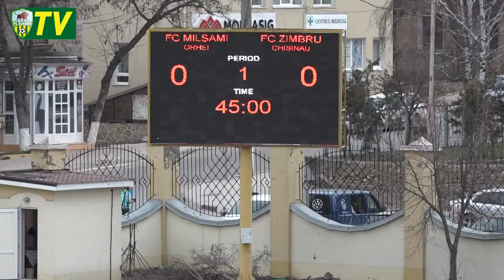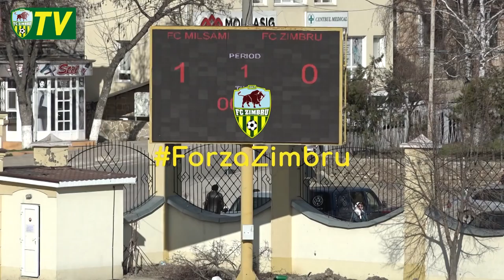Milsami - Zimbru 1:0 | Rezumatul meciului (01/04/2018)